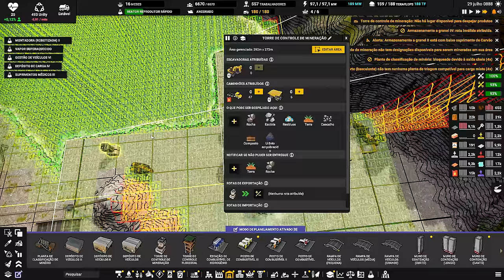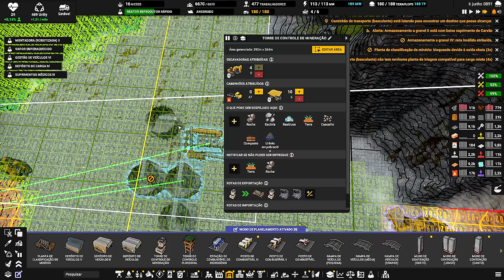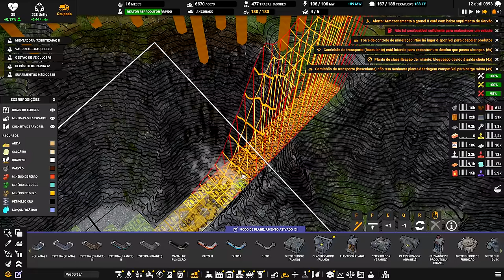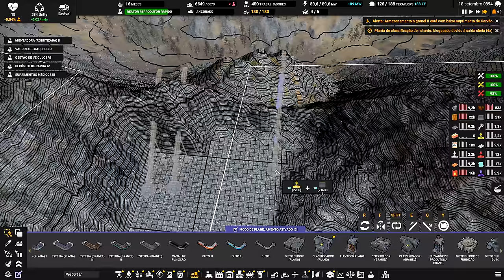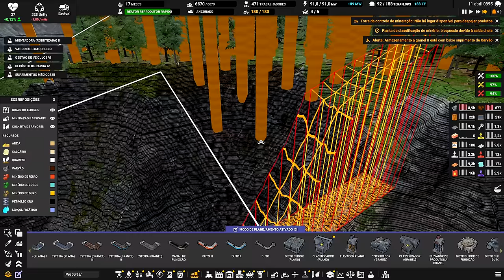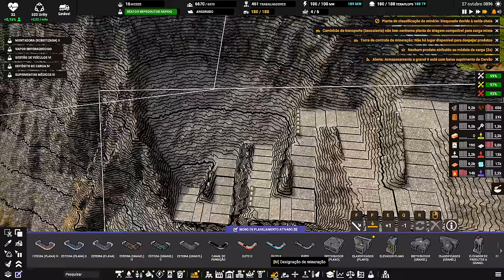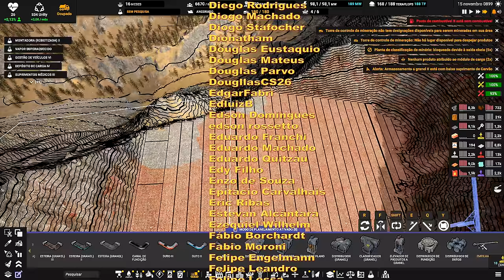⛵ Captain of Industry UPDATE 2 - OURO!!! Mas esse não é dos tolos... EP43